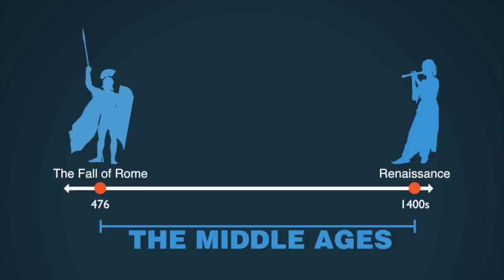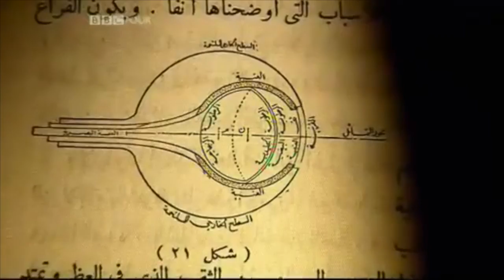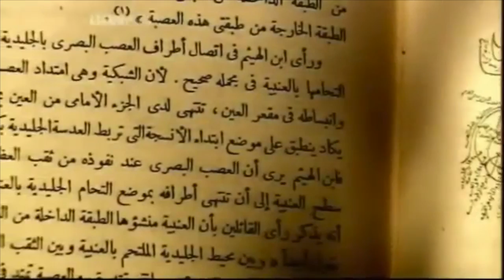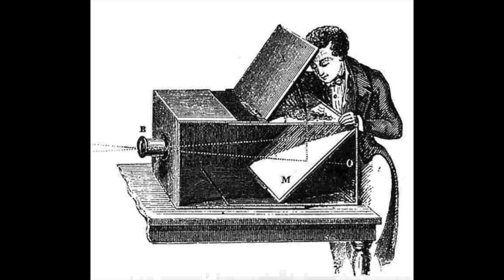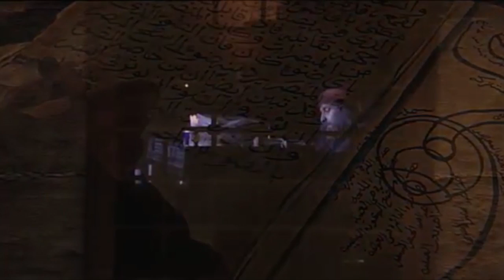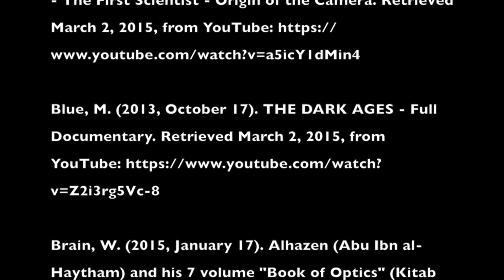Arab Scientest - Ibn Al Haytham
This video is about Ibn Al Haytham